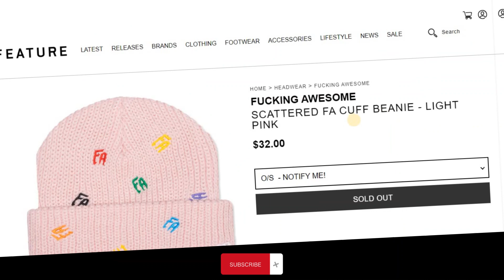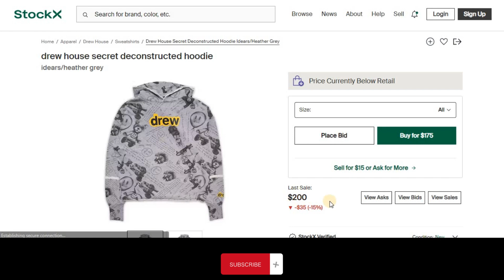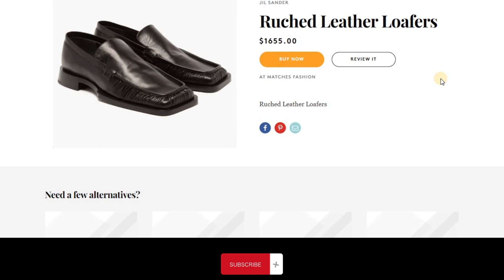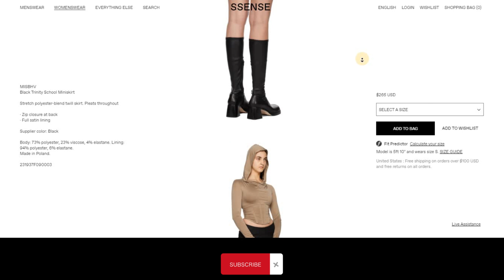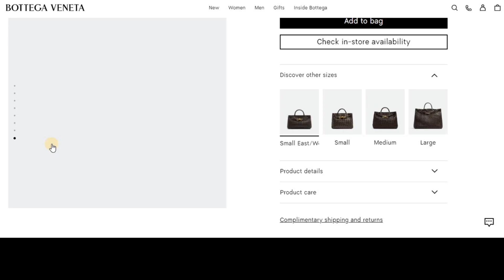Justin Bieber Vs Hailey Bieber : Outfit Price Comparison